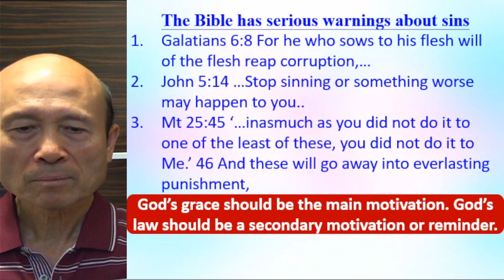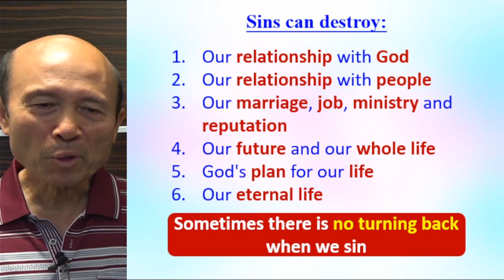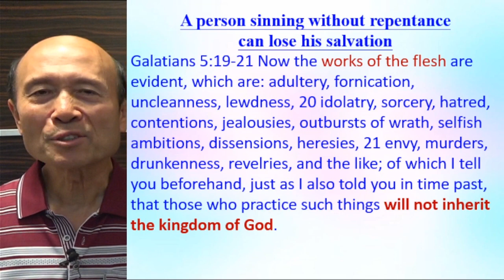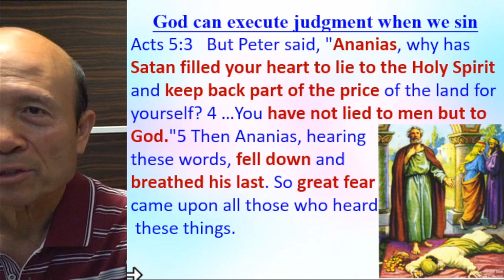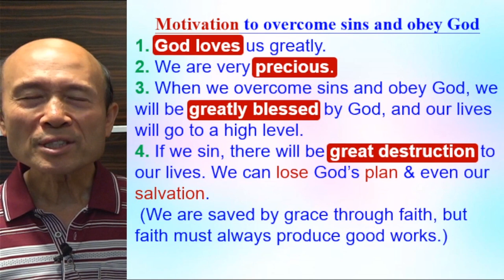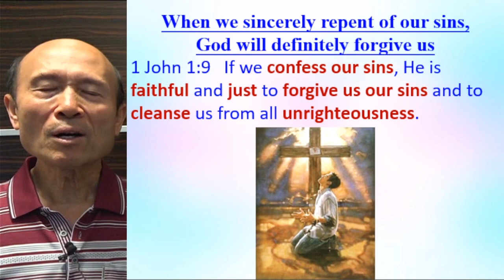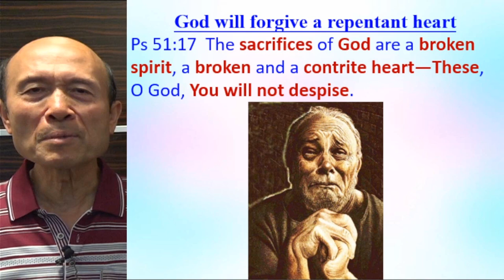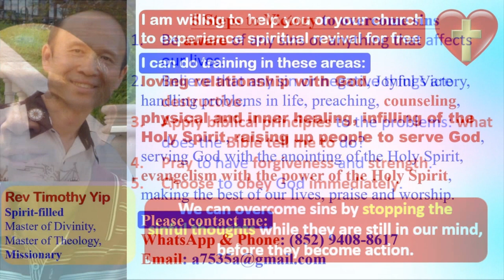The destructiveness of Sin & how to overcome sins (A ) 2023.04.27 Pastor Yip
The destructiveness of Sin & how to overcome sins (A )

請肯定戶口名字是：Global Fire Missions Ministries Limited.

1. 與主的關係：怎樣建立與主相愛的關係，怎樣從主的愛得力，怎樣深信神的供應和計劃。
2. 處理生命：怎樣不被人、罪、負面思想情緒和潛意識、婚姻和生活的問題、和侍奉的問題影響。
3. 進入不同層次的侍奉：侍奉可以由簡單的生活見證，到建立別人的靈命，或進入策略性的侍奉。

《輕鬆得勝》的特色：
1. 一目了然：簡單知道怎樣處理和發揮生命。
2. 有實際可行的方法：我和很多人曾20年實際地應用。
3. 可以輕鬆喜樂地得勝：可以在恩典中輕鬆喜樂地處理任何問題，不需要在壓力下成長。因為耶穌的軛是容易的，而神喜悅我們任何真心的努力。
4. 活出《輕鬆得勝》並不太難：處理和發揮生命並不是遙不可及。